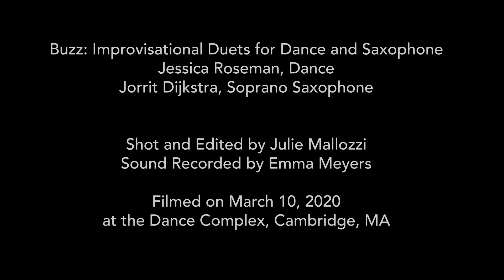Non-Event at Home: Buzz (Jessica Roseman & Jorrit Dijkstra)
Improvisational Duets for Dance and Saxophone
Recorded on March 10, 2020 (edited under quarantine)
edited by Julie Mallozzi

BUZZ is dancer/choreographer Jessica Roseman and saxophonist and composer Jorrit Dijkstra, who have been collaborating improvisationally in Boston since 2017. Roseman and Dijkstra dialogue with sound, rhythm, touch, weight, expression, and space to compose abstract stories together. Their ongoing improvisational exchange Buzz draws as heavily upon both free improvisation practices in music and in dance, as it does on relationship dynamics and awareness.

The duo practices being fully present with each other, and while at play discover new manifestations of that presence. In their trusting partnership, each artist’s creative inquiry pushes the other to together expand their limits of performance. Buzz inherently explores the politics of our identities in space together. What does it mean for a Dutch man and an African American woman to share the stage? How do we communicate as equals?

Buzz has been adapted for large proscenium stages, outdoor site specific areas, and for small spaces, and has been performed at Wesleyan University (Middletown CT), Constellation (Chicago, IL), the Lily Pad (Cambridge, MA), the Somerville Theatre (Somerville , MA), at the Driff Records festival (Cambridge MA), and as part of the Tiny Dances series at the the Dance Complex (Cambridge, MA).